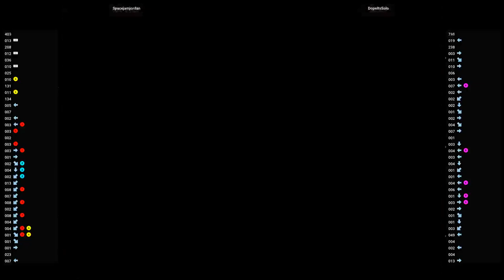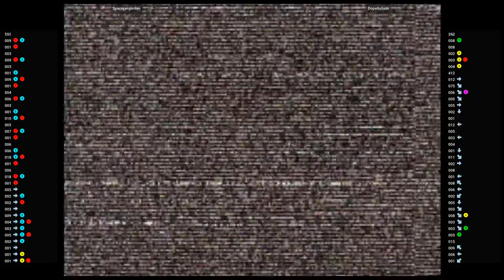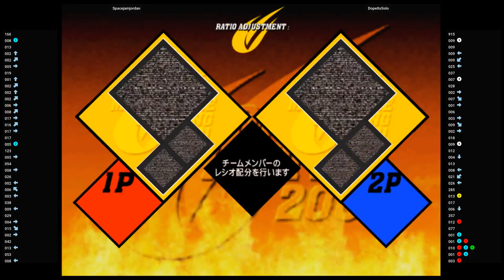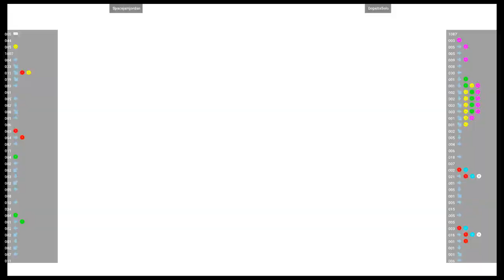CVS2 🕹 Spacejamjordan VS DopeItsSolo | Fightcade